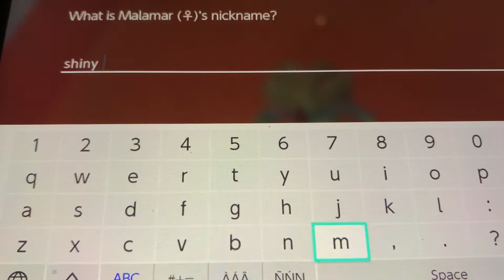RANDOM SHINY MALAMAR IN POKÉMON SWORD AND SHIELD!?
Hey guys it’s your boii naz I couldn’t believe I got random shiny MALAMAR in raid battle that’s crazy